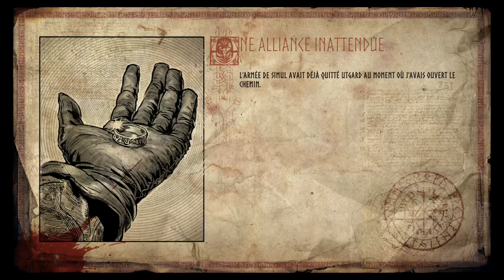Vikings: Wolves Of Midgard - Let's Play #11 (Une Alliance Inattendue)